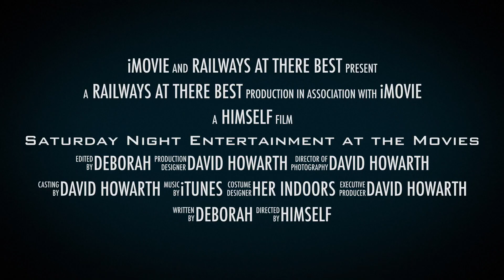Saturday Night Entertainment at the Movies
This video is about Saturday Night Entertainment at the Movies..and if you spot it even things can go wrong in the movie studio !!  The Movie for this trailer was out on release earlier its